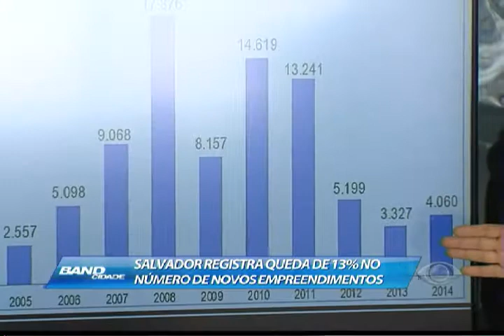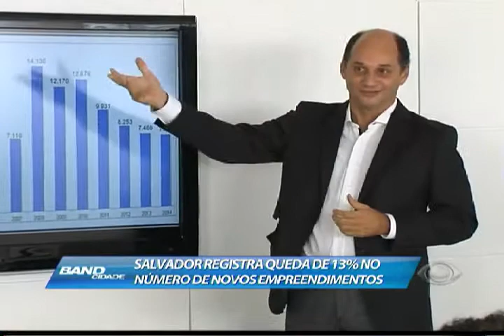BAND CIDADE SALVADOR - Mercado imobiliário de Salvador tem queda de treze por cento